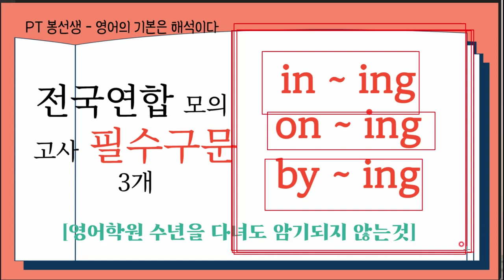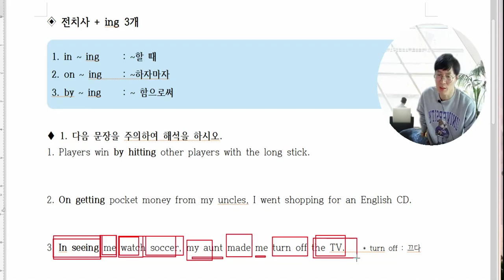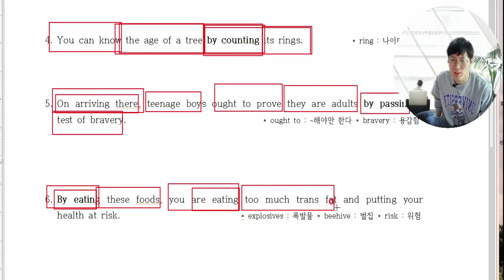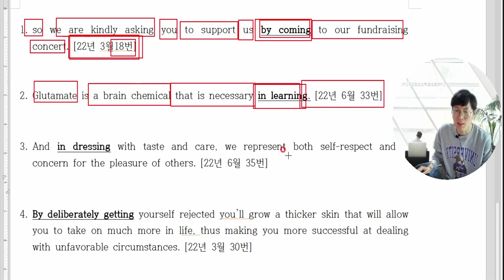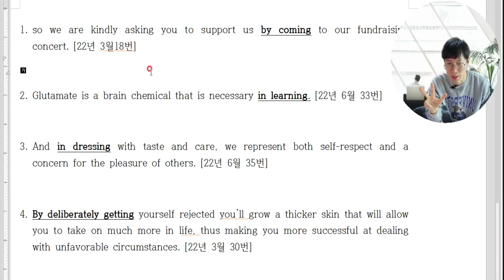긴문장 독해의 필수구문 3개 전치사+ing 3개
중학교 구문뿐만 아니라 고등학교 전국연합모의고사에서도 매 지문마다 출제되는 전치사+ing 3개 입니댜.
고등학생이라면 반드시 숙지해야 합니다.